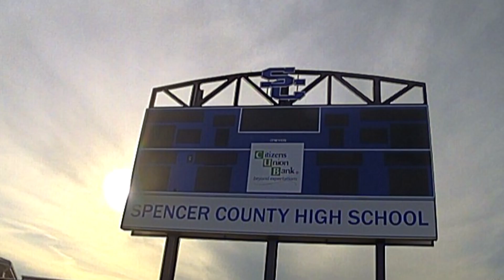Running With Da Boyz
Some time lapses of a few runs this summer during glorious mornings out being free and running with good friends (or running extra before the good friends showed up).